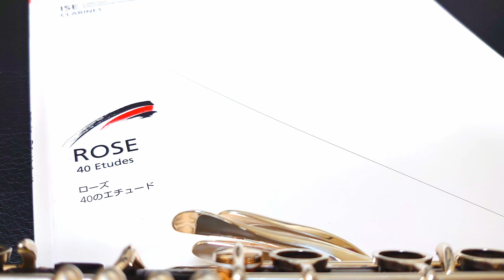C.Rose：40 Etudes No.35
C.ローズ：40のエチュード 第35番

演奏：【クラリネット】工藤 雄司
収録：練習室
使用楽器：Buffet Crampon ”BC XXI”
マウスピース：Vandoren BD5
リガチャー：JLV Ligature Platinum
リード：Vandoren V12 3-1/2